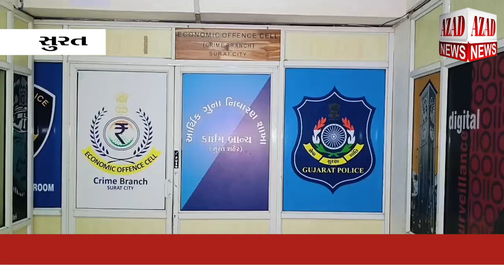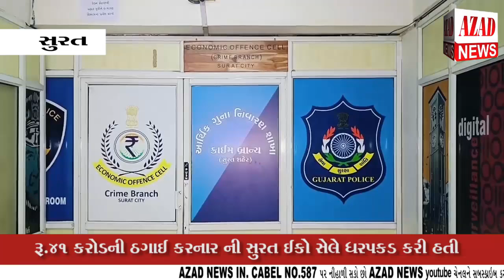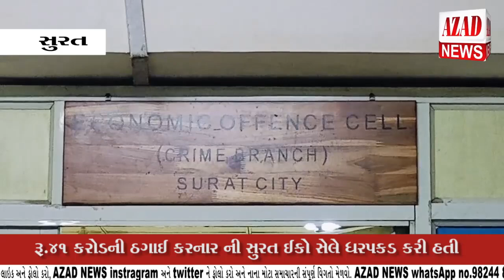કંપનીમાં મહિને ૪ ટકા વળતર આપવાની લાલચે ઠગતો ઠગ ઝડપાયો